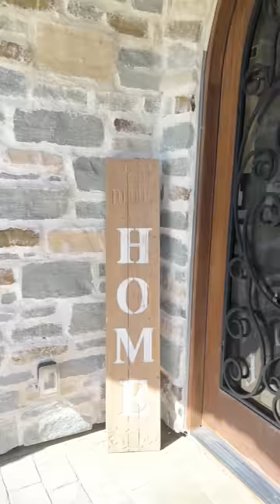Mi segunda casa bendito sea DIOS🙏🏻 y vamos por mas exitos🚀 José Torres 2023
Ahora si me anamore y bien enamorado❤️🏠😱

Que hermosa casa con tanto detalle tan hermoso y que grandísima esta creo que me quedare con ella de ya👌🏻😱

Mi segunda casa bendito sea DIOS🙏🏻 y vamos por mas exitos🚀